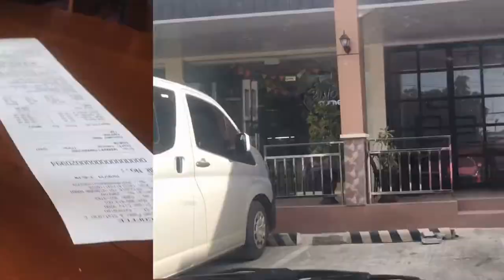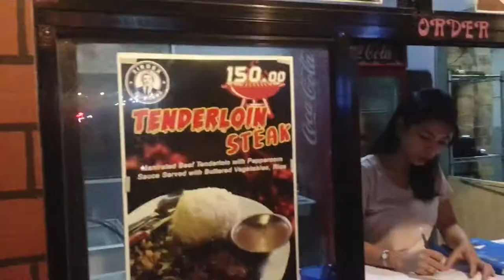A day with hilas BFFs l Lem Stefan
CLICK HD!!
Vlog # 16
Hi everyone! Yeeeeees. Here’s a glimpse of my everyday life and today I am with my Bffs. Love you all! 💋💋💋

📍 Bo's Coffee
📍 Paseo De Santiago
📍 Midpark

Musician: Jef
Musician: Jef
Musician: @iksonofficial
Musician: @iksonofficial